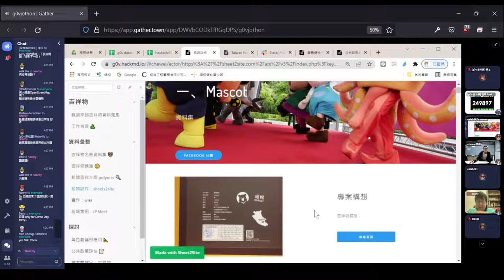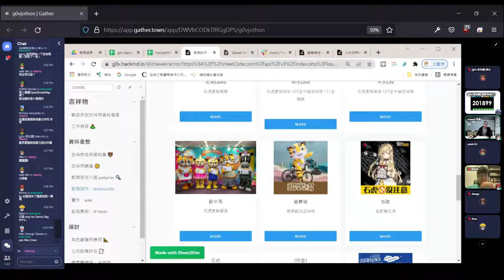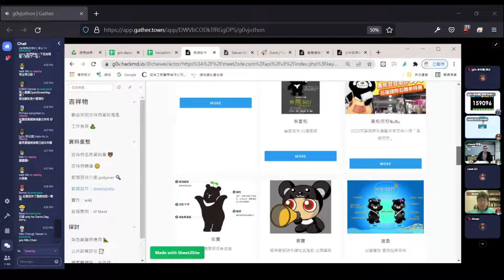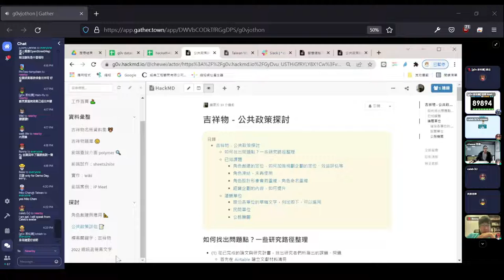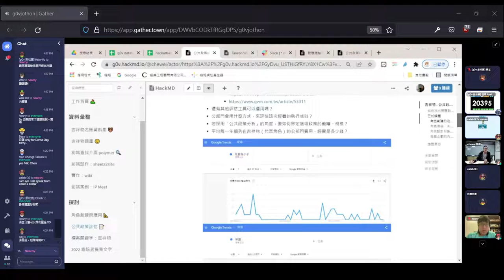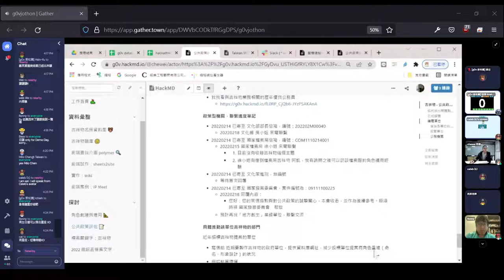g0v tw hackath48n — 成果報告 — 吉祥物資料蒐集_マスコット_mascot ／ Chewei — 虎來俱進黑客松